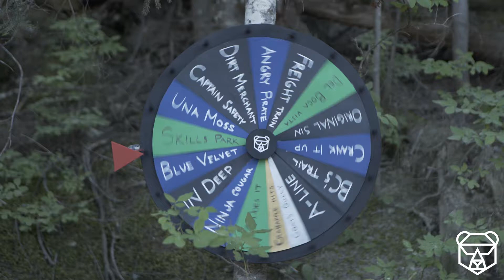16:9 Entry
I'm so stoked my dudes SKRT